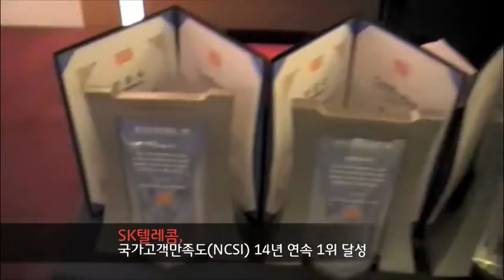[T world 이야기] SK텔레콤, 국가고객만족도(NCSI) 14년 연속 1위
SK텔레콤이 국가고객만족도(NCSI) 14년 연속 1위에 선정되어,
지난 2011년 3월 29일, 코엑스 인터컨티넨탈 호텔에서 인증서와 인증패를 수여받았습니다. SK텔레콤의 서진우 Platform사장이 고객 여러분께 감사인사를 전합니다.